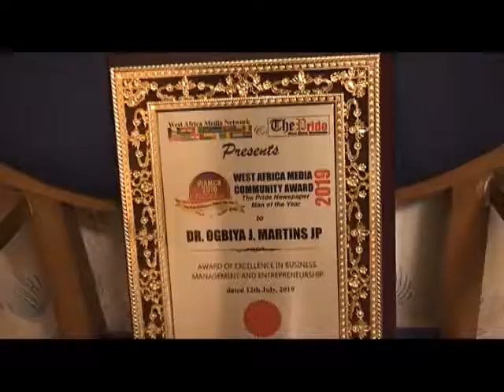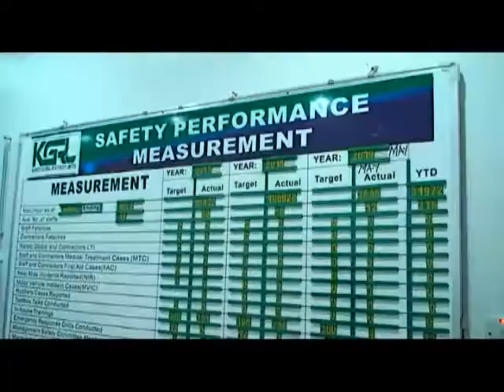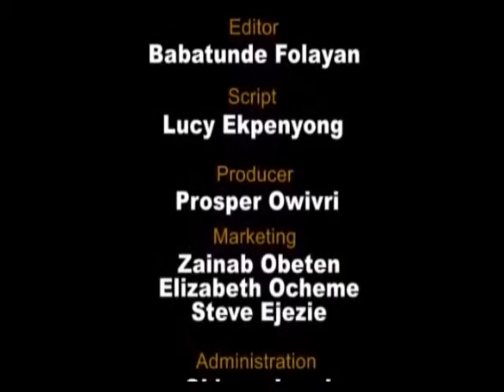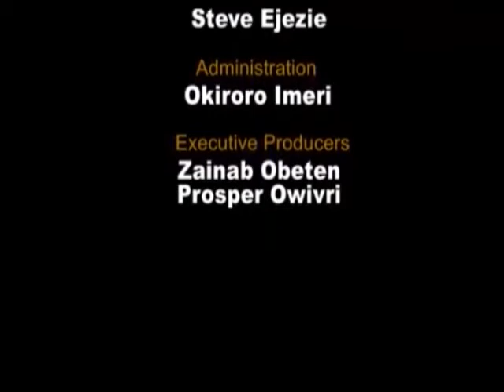DOCUMENTARY ON JOMASON, KARSTO AND B2 OIL & GAS PROJECT LTD.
GLIMPSE ON SELECTED COMPANIES ON PROJECT 100